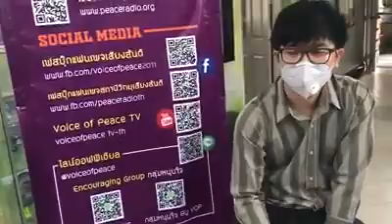เพลง : ซ่อนข้าไว้ | สื่อมวลชนเสียงสันติ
เราเผชิญสิ่งต่างๆและยืนอยู่ได้เพราะมีพระองค์ ผู้ทรงเป็นพระเจ้า 🙏ขอพระองค์ทรงซ่อนเราไว้จากภัยอันตราย และทรงปกเราไว้ด้วยปีกแห่งพระคุณและความรักของพระองค์